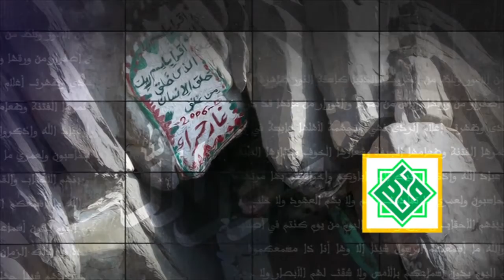كلمة الرسول الأعظم صلى الله عليه وآله - إصابة السنة - آية الله الشهيد السيد حسن الشيرازي رحمه الله